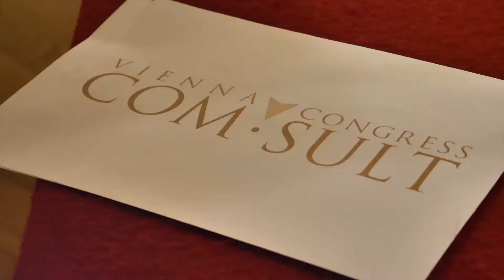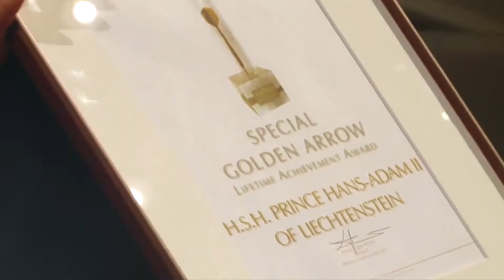17 years Vienna Congress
17 years Vienna Congress